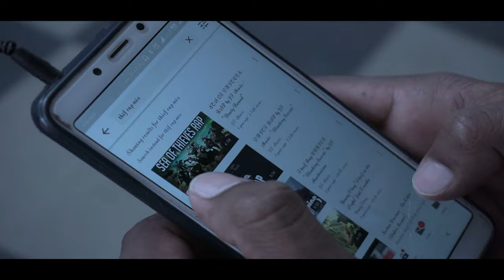Im Thief | English Short-film | Sony a6000 | Sharath | Vinay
- filmed in Sonya6000 (50mm/210mm)

Cast : Sharath (S DREAMs)
Direction,
D O P,
Editing,
Sound design by : Vinay

| also watch our Video's / Shortfilms  |